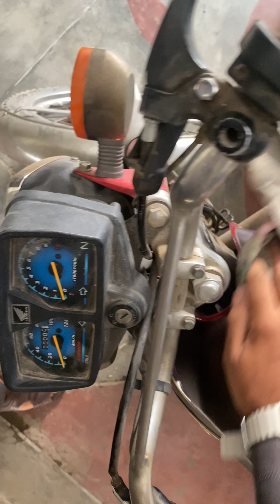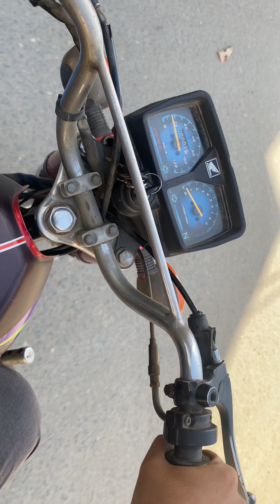( Come back after log time 🕰️)Daily vlog rai sab